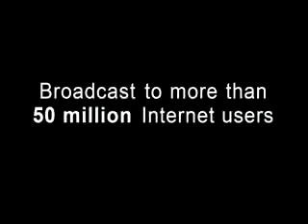White Tiger And Orange Tiger Get Home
(2007) Kenny and Willie, both tigers, get a new home at Turpentine Creek Wildlife Refuge. They were rescued in October 2000. Finally, with the help of supporters from coast to coast, they get the home they deserve.